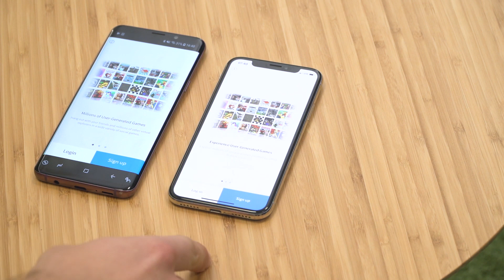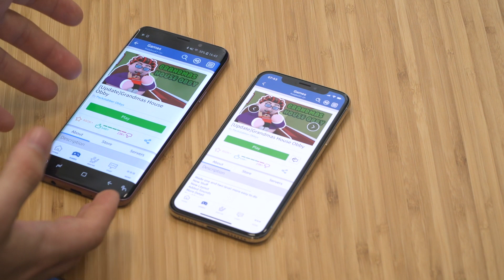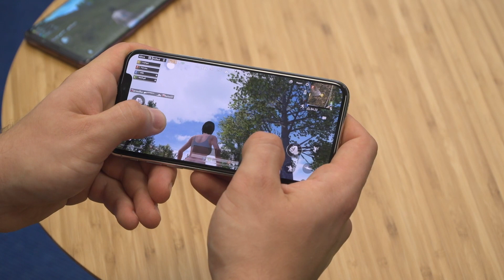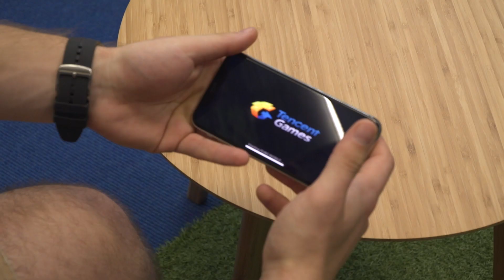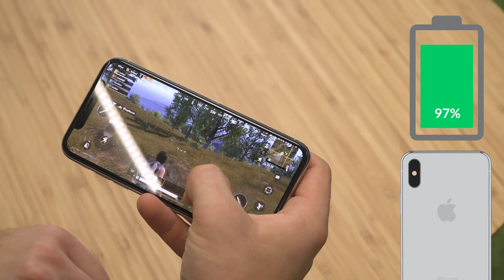IPHONE X VS SAMSUNG S9+ | TELEFON DO GIER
Napisz w komentarzu, który telefon wybierasz!

TELEFONY:
APPLE Iphone X Silver

Odwieczny problem graczy - jaki telefon będzie lepszy do gier?
Wraz z ekipą postanowiliśmy przetestować kolejny kontrowersyjny temat - który z flagowych telefonów sprawdzi się lepiej w grach - IPHONE X czy może SAMSUNG S9+.
Do jakich wniosków doszliśmy? Oglądajcie do końca i przekonajcie się sami ;]